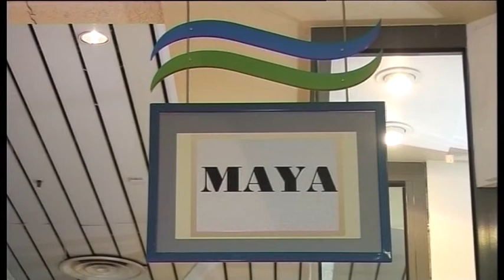Greznas kleitas. Veikali MAYA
Tie, kuri dod priekšroku skaistumam it visā, nespēs paiet garām veikala Maya greznajām kleitām.

Lūk, arī klāt burvīgo pārvērtību laiks. Ne rudens, ne pavasaris, ne vasara nespēj sniegt tik daudz sievišķīgā skaistuma, kā patīkamiem notikumiem piepildīta ziema. Atstājiet malā uz laiku rūpes par Jaungada eglīti, dāvanām un mājīgumu savā mājoklī. Sāciet gatavošanos svētkiem ar pašu galveno- ar sevi. Veikala Maya pārdevējas ar prieku palīdzēs jums piemeklēt cienīgu apģērbu gan svinīgiem pasākumiem, gan pirmssvētku ikdienai. Nebrīnieties, ka uz pakaramajiem ir tikai kleitas. Jo pat aukstā gadalaikā tās ir un paliek neaizvietojams un sievišķīgs apģērbs. Vieglo katūnu un zīdu nomainījusi siltā vilna un mīkstais kašmirs. Miniatūrveida „lukturīši" atdevuši vietu garajām piedurknēm. Toties krāsu palete un modeļu dažādība ne tikai nepiekāpjas vasaras modeļiem, bet pat pārspēj tos. Ziemas kolekcijā sev vietu atradušas pat sārtās magones. Tikai nevis uz balta fona, kā tas bija agrāk, bet melnajā paletē. Šādā savienojumā krāsas izskatās vēl spilgtākas.

Nevar neievērot, ka daudzos modeļos zīmējums uzdrukāts lokāli. Tā mērķis -- izcelt to vai citu sievietes figūras daļu. Piemēram, smalku vidukli izceļ sulīgi liliju pumpuri, kuri izvietojušies uz jostas.  Dekors tērpa augšējā daļā padarīs dekoltē zonu daudz kuplāku un noslēps figūras apakšējās daļas trūkumus.

Šo kolekciju dizaineri cenšas apģērbt ne tikai slaidās modeles, bet arī korpulentās draudzenes. Tāpēc piemērota izmēra meklējumi neaizņems daudz no jūsu laika. Bet elegantas somiņas un aksesuāri piestāvēs visām bez izņēmuma. Veikals Maya sveic savus klientus Ziemassvētkos! Izmantojiet visus ziemas jaukumus un ienesiet tās gaišajā pasakā savu spilto izteiksmi! - Vairāk video mūsu portālā
t/c Olimpia, 2-ais stāvs
Rīga, Āzenes iela 5

t/c Mols, 2-ais stāvs
Rīga, Krasta iela 46

t/c Galleria Riga, 4-ais stāvs
Rīga, Dzirnavu iela 67